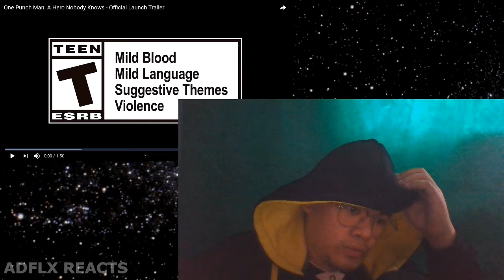One Punch Man: A Hero Nobody Knows Official Launch Trailer - ADFLX REACTS